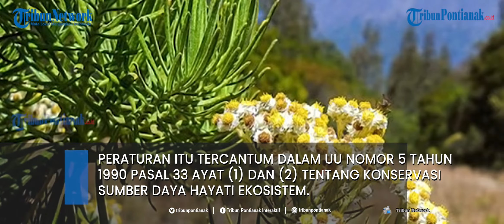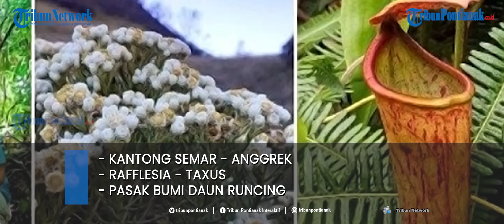Bunga Edelweis Tidak Boleh Dipetik?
Berikut ini penjelasan mengenai kenapa bunga Edelweis termasuk tanaman yang dilindungi dan tidak boleh dipetik.